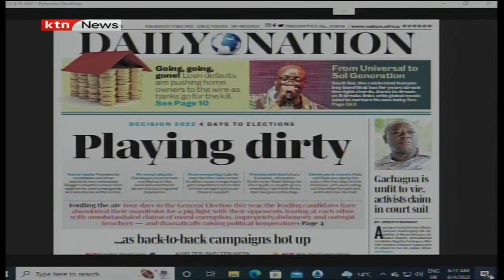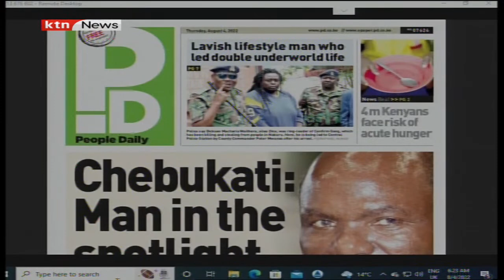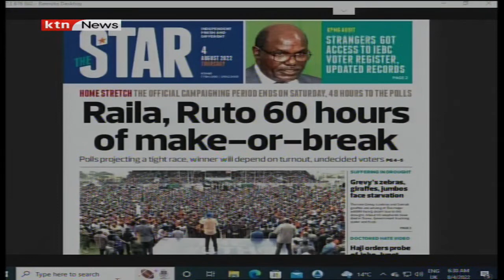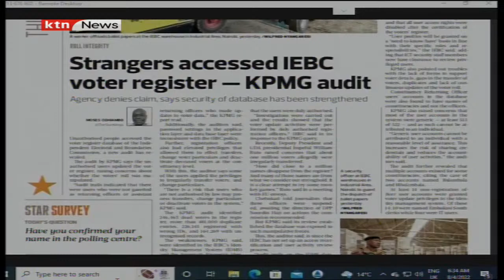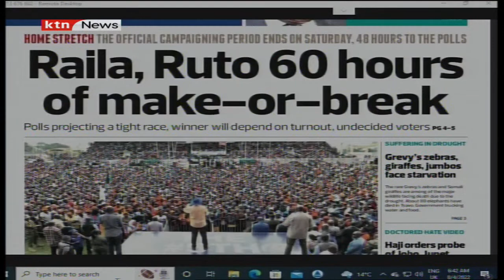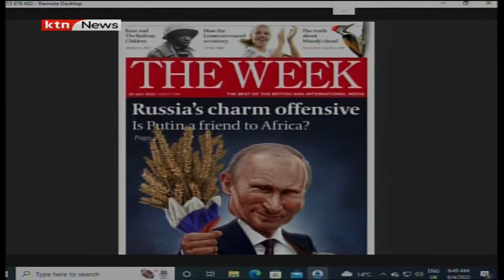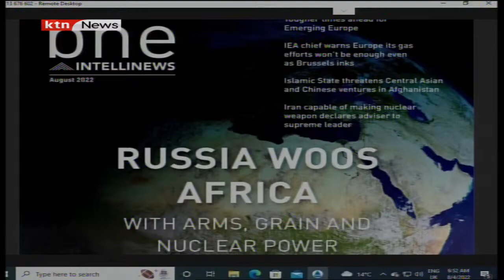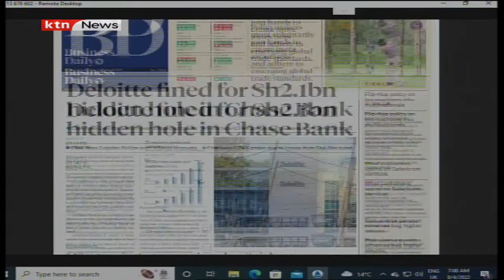Fresh hurdle: New bid to block DP Ruto allies in race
24/7#livestream